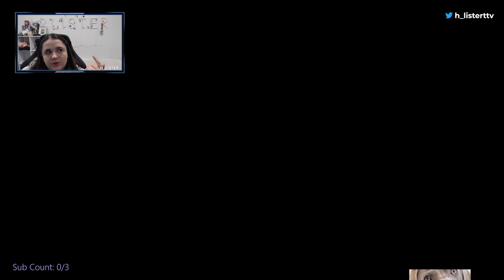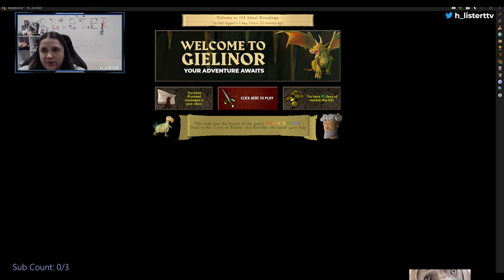AUS 💀 lvl 0 PvE 💀 !command !short !donate 08 06 24